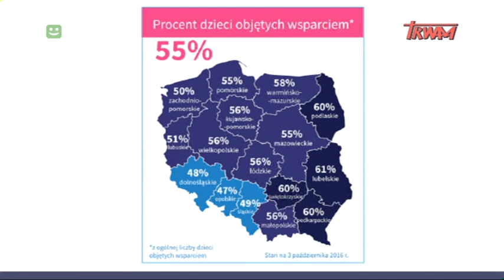Myśląc Ojczyzna - prof. Grażyna Ancyparowicz